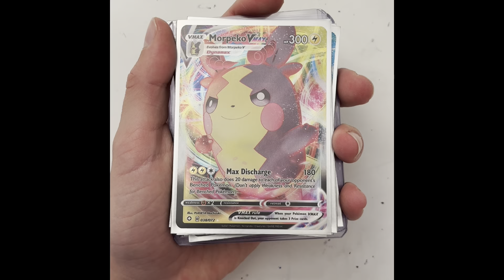Best VMAX Cards 2022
All my best max cards ranging from normal vmaxes to gold cards. this is my top max full art cards collection.